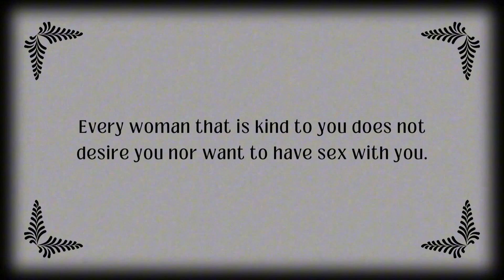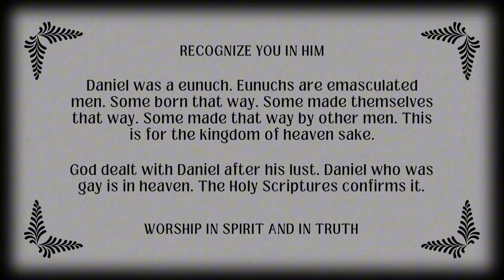What Happened To Men? 104.5 WTTL WINDOW TO THE LIGHT AM/FM RADIO CHICAGO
Raising the bar off the floor. Equal rights vs. equal pay vs. gender identity. Men vs. Women no competition.